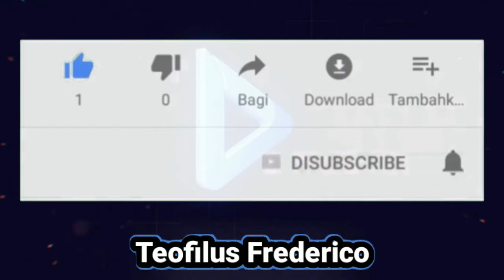Thamuz gw auto bintang 3 AUTO NUNDUK